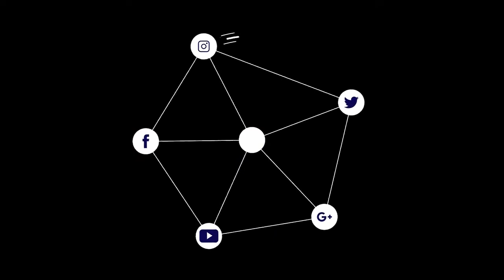بضيافة شريف ونبال - الفنان طارق كيوف - الحلقه 8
برنامج بضيافة شريف ونبال